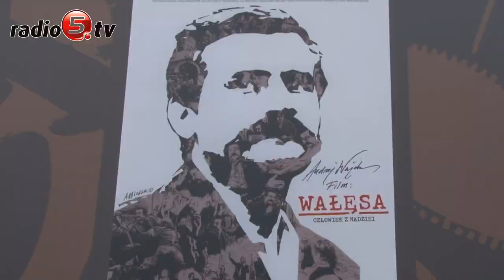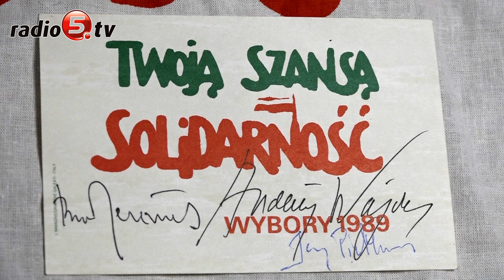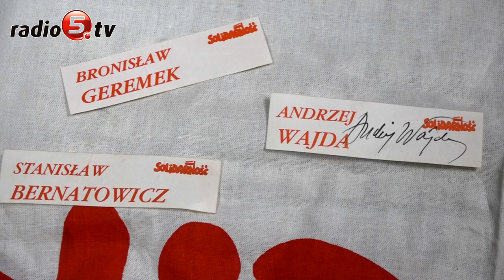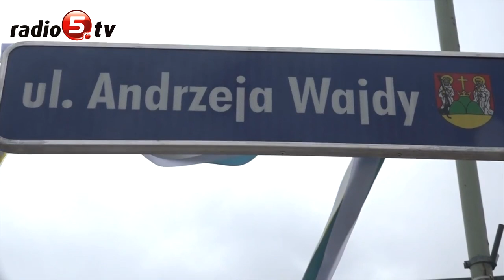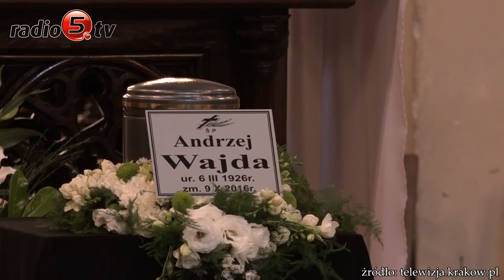93. rocznica urodzin Andrzeja Wajdy | Radio 5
Dziś przypada 93. rocznica urodzin Andrzeja Wajdy, wybitnego polskiego reżysera. Wajda urodził się 6 marca 1926 roku w Suwałkach. To jeden z najwybitniejszych reżyserów w historii kina, zdobywca Oscara za całokształt twórczości. Nakręcił między innymi takie filmy jak „Człowiek z żelaza”, „Człowiek z marmuru”, „Kanał” czy „Popiół i diament”. Zekranizował też największe dzieła polskiej literatury, między innymi, „Pana Tadeusza”, „Wesele”, „Panny z Wilka”, „Zemstę” i „Popioły”. W ostatnich latach swojej twórczości nakręcił takie filmy jak „Katyń”, „Wałęsa, człowiek z nadziei” oraz „Powidoki”. Andrzej Wajda swoje najmłodsze lata spędził w Suwałkach, następnie wraz z rodziną przeniósł się do Radomia. Studia rozpoczął na Akademii Sztuk Pięknych w Krakowie. Tam właśnie przyszłego reżysera poznał profesor Andrzej Strumiłło. Jak mówi, było to ponad 70 lat temu. W późniejszych latach profesor Strumiłło wielokrotnie spotykał się z Andrzejem Wajdą. Rozmawiali o sztuce, o pracy reżysera. Co więcej, Wajda niejednokrotnie konsultował swoje pomysły ze Strumiłłą. Tak było przede wszystkim podczas pracy nad ostatnim filmem zatytułowanym „Powidoki”. Filmowe dzieło Wajdy opowiadało bowiem o losach Władysława Strzemińskiego – malarza i nauczyciela profesora Strumiłły. - Wajda to wybitny artysta, noszony na rękach przez krytyków z całego świata – tak o swoim przyjacielu mówi rzeźbiarz z Maćkowej Rudy. Andrzej Wajda zapisał się na kartach historii nie tylko jako wybitny reżyser, ale także jako polityk. To, że sprawy Polski nie były mu obojętne, wielokrotnie pokazywał w swoich filmach. „Człowiek z żelaza”, czy „Człowiek z marmuru” to produkcje, w których nawiązał do politycznej sytuacji w kraju. Wajda nie poprzestał jednak tylko na pośrednim zaangażowaniu w politykę. 4 czerwca 1989 roku wziął udział w pierwszych wolnych wyborach. Startował do Senatu z okręgu suwalskiego. Przewodniczącym Wojewódzkiego Komitetu Obywatelskiego Solidarności w Suwałkach był wówczas Andrzej Widliński, który tak wspomina przedwyborczy czas. Andrzej Widliński wspomina, że wiele osób było zaskoczonych tym, że Wajda będzie reprezentować w wyborach województwo suwalskie. Artysta szybko jednak zjednał sobie przychylność mieszkańców. Jego autentyczność, zaangażowanie i to co mówił sprawiło, że głosujący zaufali reżyserowi. W konsekwencji Andrzej Wajda zdobył ponad 105 tysięcy głosów i przez dwa lata reprezentował nasz region w Izbie Wyższej. Chociaż Wajda rzadko bywał na Suwalszczyźnie, nigdy nie zapomniał o swojej rodzinnej ziemi. Jej piękno i uroki pokazał w filmie "Pan Tadeusz". O tym, że to zrobi mówił zresztą już w 1989 roku podczas spotkania z Andrzejem Widlińskim. Wajda pamiętał także o suwalskich placówkach. Muzeum Okręgowemu w Suwałkach podarował na przykład wiele materiałów dotyczących swojego dzieciństwa, a także zdjęć ojca, który był żołnierzem. Jerzy Brzozowski, dyrektor muzeum wszystkie spotkania i rozmowy z reżyserem wspomina z wielkim sentymentem. O wielkim artyście pamiętają suwalczanie i Miasto Suwałki. Andrzej Wajda otrzymał tytuł Honorowego Obywatela Suwałk, a w 2016 roku prezydent Czesław Renkiewicz wręczył mu Honorową Włócznię Jaćwingów. Imieniem Wajdy została nazwana także sala widowiskowa w Suwalskim Ośrodku Kultury, a także jedna z miejskich ulic. Jak mówiła Krystyna Zachwatowicz-Wajda, żona reżysera, Suwałki, były pierwszym miastem w Polsce, które w ten sposób uczciły wielkiego reżysera. W ostatnim czasie nieopodal kamienicy, w której jako dziecko mieszkał Wajda, stanął pomnik z autografem reżysera. Czesław Renkiewicz wspomina Andrzeja Wajdę przede wszystkim jako wielkiego patriotę. Profesor Andrzej Strumiłło nie spodziewał się, że w czerwcu 2016 roku widzi swojego przyjaciela po raz ostatni. Myślał, że przed nimi jest jeszcze wiele twórczych rozmów.